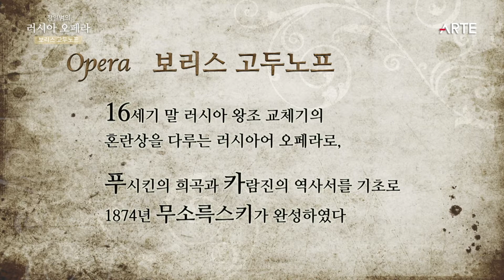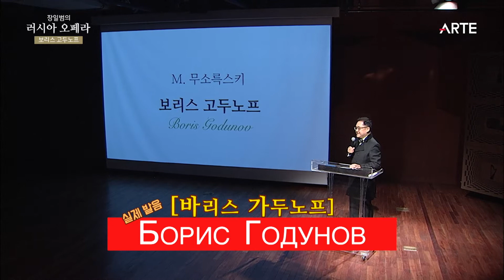장일범 러시아 오페라 1회 - 보리스 고두노프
24시간 클래식 공연 라이브
Classic itself! ❤ ARTE TV
클래식 음악은 아르떼티비에서!

대한민국의 문화예술 전문채널, Arte TV

▶ 최신 클래식 방송을 놓치지 않고 모두 보려면

ArteTV는 방송을 통해 선진 공연 예술을 접할 수 있는 발판을 마련하고,
지역의 공연 문화와 예술의 발전을 선도하는 문화 창조자이자 메신저 역할을 하고자 합니다.

✅ 온에어 편성시간표는 아르떼 홈페이지에 게시되어있습니다.
많은 관심과 시청바랍니다.

✅  ArteTV는 전국 8백만 가구를 대상으로 다양한 문화 예술 콘텐츠를 방송하고 있습니다.

- TV채널번호
Skylife(Ch143), KTollehTV(Ch140), SKBtv(Ch234), LGU+TV(Ch159), CJ헬로비전(Ch180), D'live(Ch140), Tbroad(Ch236), HCN(Ch226), CMB(대전 59-2) 외

✅ ArteTV는 사업, 공연, 전시, 콘텐츠, 온라인, 모바일 등 외부 단체와 다양한 형태의 제휴가 가능합니다.
연주 단체나 아티스트가 본인의 공연을 방송하시기 원하시는 경우, 아르떼홀에서 직접 공연하거나
외부 공연을 중계차로 녹화하거나 생중계 방송으로 제작하여 송출합니다.